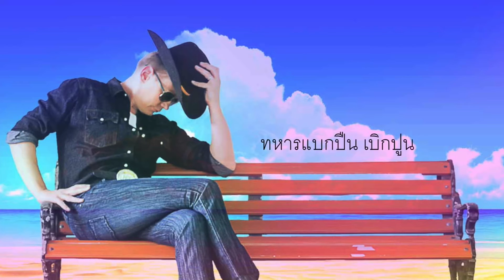กวางขาวอยู่กลางเขา CUT